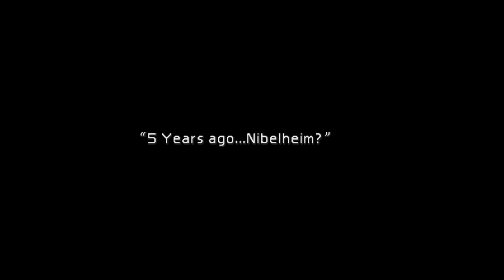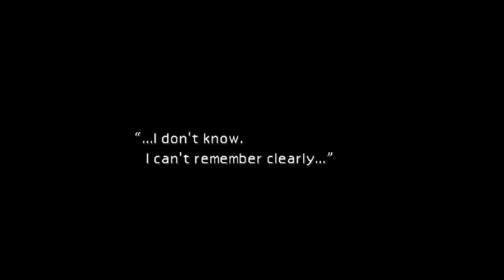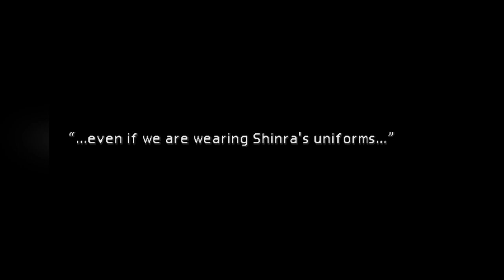СЕФИРОТ ▲ Final Fantasy VII [2]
Ничего не понял в ремейке? Хочешь знать, что было в оригинале? Или что такое Final Fantasy 7?
Тогда тебе сюда:)

Меня зовут Ворм и сегодня мы продолжаем разбирать всю компиляцию мира серии Final Fantasy VII (именно седьмой части серии FF).

В данной части мы выйдем за пределы Мидгара (то, чего в Ремейке НЕ было), узнаем, что было в прошлом Клауда и отправимся вслед за великим Сефиротом!

Тайминги:
00:00 Начало
00:42 В прошлой части
03:08 Интро
03:41 Карта
04:40 Город Калм
06:08 Прошлое Клауда
23:40 PHS
24:21 Болотная змея
25:20 Ферма Чокобо
25:47 Призыв Чоко/Мог
26:02 Ловля Чокобо
27:12 Митрилловые шахты
28:18 Форт Кондор
29:32 Юффи
31:17 Порт Юнон
34:10 Призыв Шивы
34:32 Порт Юнон
40:14 Корабль
43:56 Призыв Ифрита
44:14 Корабль
44:25 Завершение